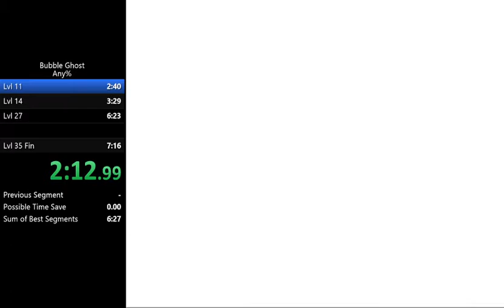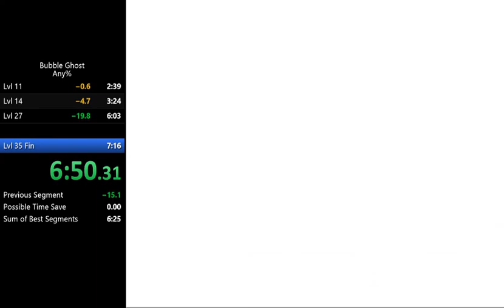UD8 Bubble Ghost in 6min56sec PB